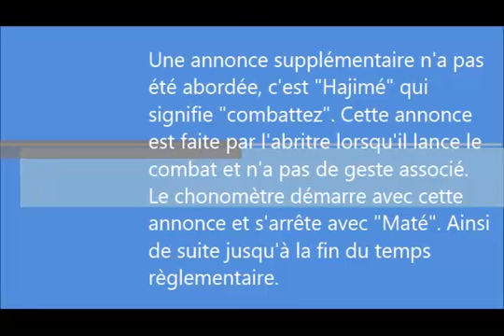Les gestes at annonces de l'arbitre